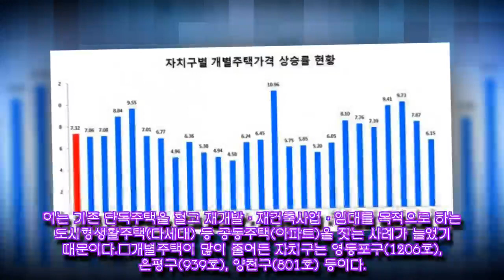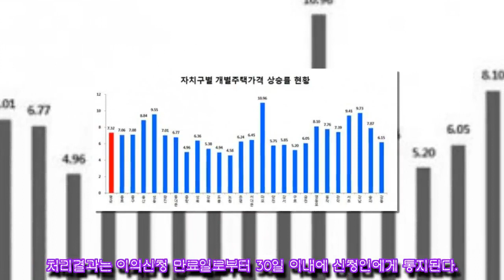서울 100억넘는 단독주택 용산 집중…상승률1위는 마포